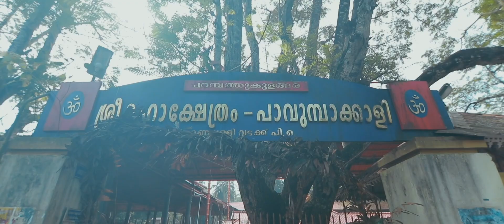Arya_Vipin wedding highlights